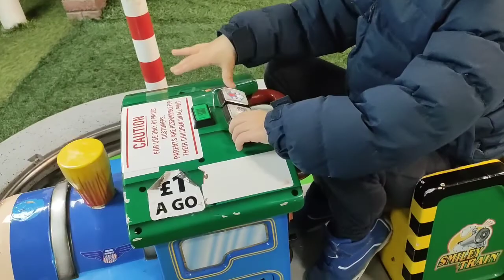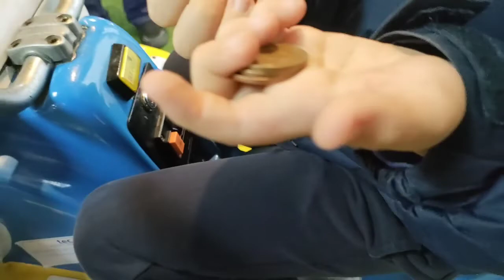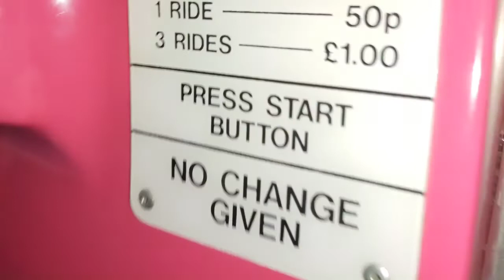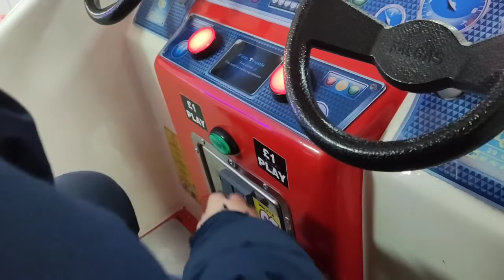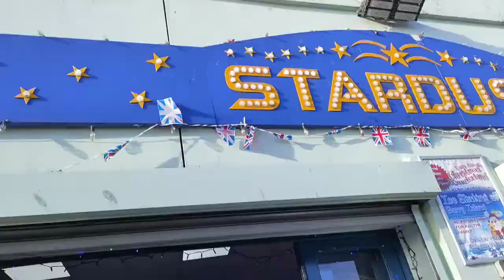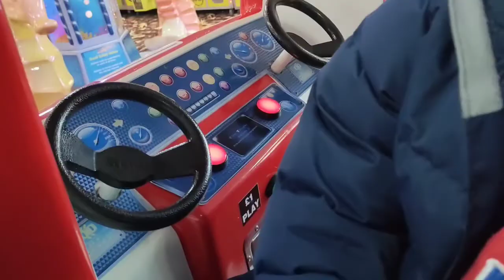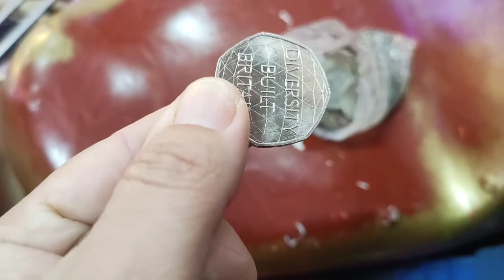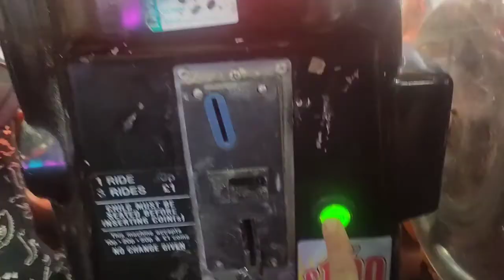kiddie rides 1 hour of kiddie rides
- smiley train blue and green kiddie ride
-in the night time garden kiddie ride boat with hello kitty stickers on it

- buzz kiddie ride £1 for 3 goes

- hanks ice-cream van kiddie ride

- turbo jolly Roger racing kiddie ride RJN 123  £1for 5 goes the bob the builder there also 5 goes for £1
- bob the builder kiddie ride updated with Led lights fail
other bob the builder kiddie ride fail

- Ocean carousel kiddie ride with seahorses on the rarest kiddie ride in Barry Island
- boat with rubber ring kiddie ride

- boat kiddie ride whip ripper ring
- fire truck kiddie ride falgas fire truck 112 department
- Thomas the Train kiddie ride
- sooty kiddie ride fail
- miami ferry wheel kiddie ride
blue and red smiley train kiddie ride
- Thomas the tank engine kiddie ride
- herald cards having my reading done
-spiderman motorbikes kiddie ride
- magic castle kids kiddie ride
,- Cinderella horse and carriage carriage frog  princess Kiddie ride magic school bus and brum P- pirates of the Caribbean Black Pearl boat kiddie rides - postman pat kids ride